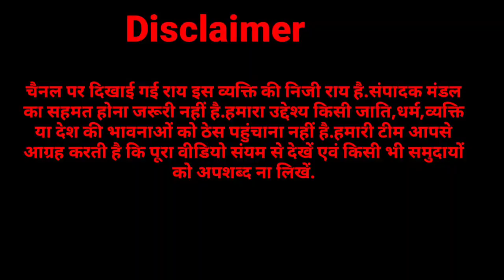विधायक नंद किशोर गुर्जर के समर्थन में उतरा यह किसान भाकियू प्रवक्ता राकेश टिकैत पर क्या बोल बैठा.?